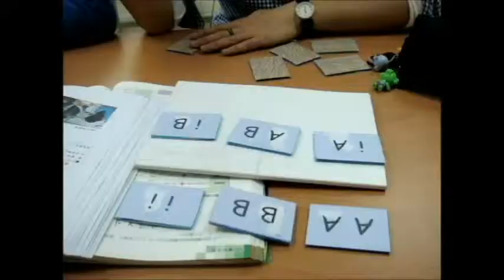小宇宙自然科學教室【人類的遺傳】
今日課程：人類的遺傳

基因 : 決定性狀、生理功能
遊戲內容 : 血型、性狀配對猜未知的血型或性狀。

小宇宙自然科學教室
桃園市中壢區新明路43號4樓